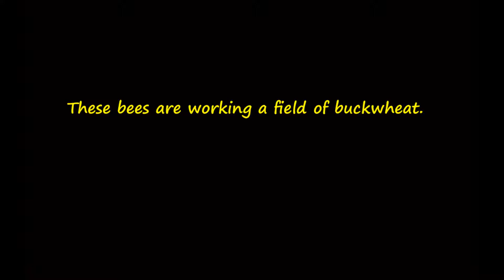Explanation Of A Bee Line (HoneyBees)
Honeybees travel in a path know as a bee line. This path is to their target (usaully nectar or water) and directly back to the bee hive. They usually fly short distance possible back to the colony. Some beekeepers follow the line to find feral colonies, that is called "bee lining".

Song: Blue Circles
Have a question?